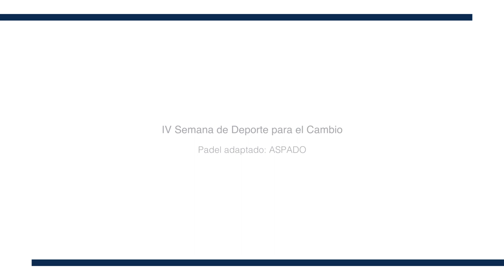Padel adaptado: ASPADO